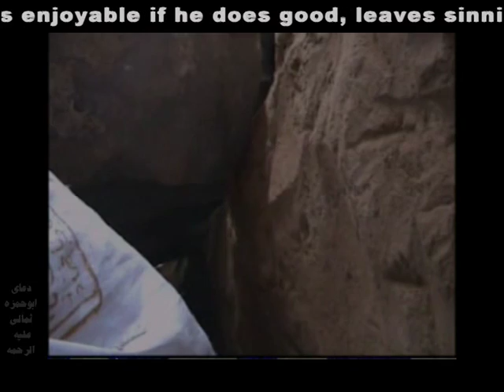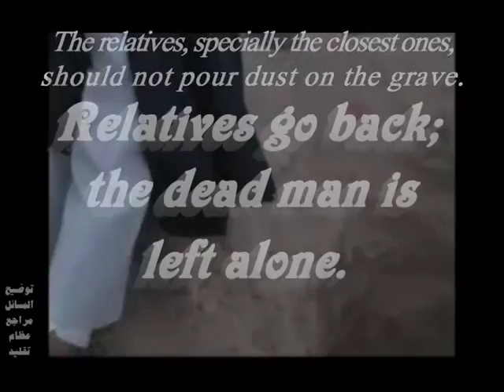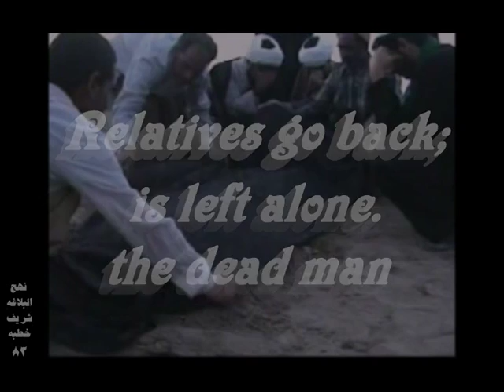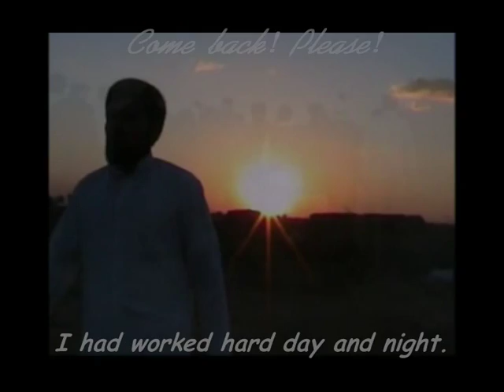بخش 07- فیلم عبور از برزخ، گویش فارسی، زیرنویس انگلیسی (فارسی - English – العربیة)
سلام! این اثر، یکی از 12 قسمت فیلم "عبور از برزخ"، گویش فارسی و زیر نویس انگلیسی می باشد؛ امام صادق –بر او سلام: یاد مرگ، آثار و علائم هوس را در هم می شکند. ذكْرُ الْمَوْتِ يَكْسِرُ أَعْلَامَ الْهَوَى  مصباح الشريعة، ص: 171 - . این فیلم  با گویش و زیرنویس انگلیسی، زیرنویس عربی، به صورت خلاصه و صحنه های منتخب و ... در اختیار شماست.
Passing Through Barzakh-Persian voice & Eng. Script